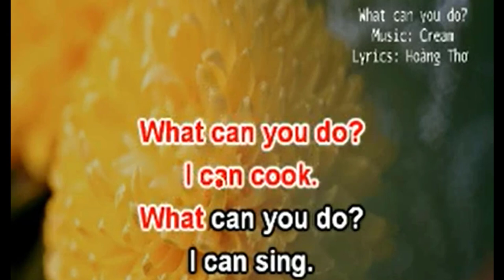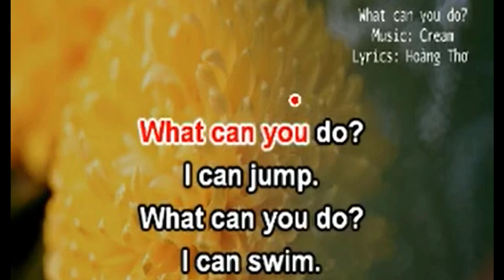E4- LET'S CHANT- UNIT 5: LESSON 1 - WHAT CAN YOU DO? (HOÀNG THƠ)